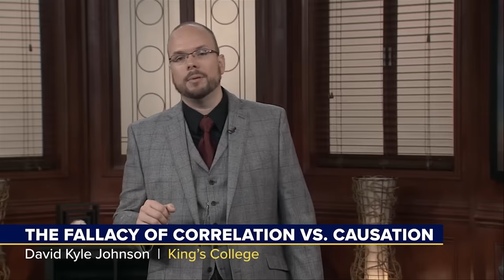What Are Logical Fallacies? | Tips for Better Communication and Debate Skills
Have you ever gotten into an argument that you just couldn’t win? Did it feel like the other person was using deceptive tactics in order to persuade you? Well there’s a good chance you were struggling with someone who was using logical fallacies, whether they knew it or not.

In this episode of Perspectives, several experts show how to identify logical fallacies and how to argue against them.

Clips in this video are from the following series on Wondrium:

How to Speak Effectively in Any Setting , presented by Molly Bishop Shadel

How You Decide: The Science of Human Decision Making, presented by Ryan Hamilton

Brain Myths Exploded: Lessons from Neuroscience, presented by Indre Viskontas

The Big Questions of Philosophy, presented by David K. Johnson

Chapter List:
00:00 Intro
0:48 What Are Logical Fallacies?
3:04 Understanding the Availability Heuristic
5:24 The Confirmation Bias Trap
7:38 Debating against Flawed Arguments
11:25 The Fallacy of Correlation vs. Causation